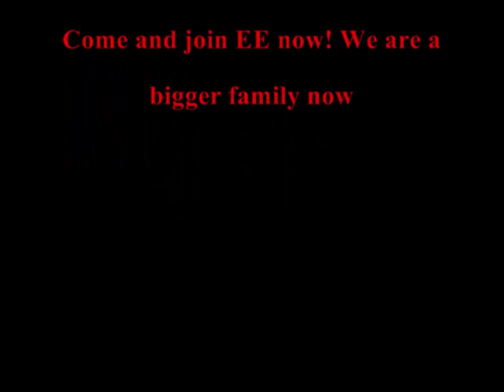Emblem Elite Clan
Emblem Elite is open for recruitment (season 22)
We are a bigger family now!!
EE & EE2 - Same CM's, Same Officers, Same Xat, Same Command.